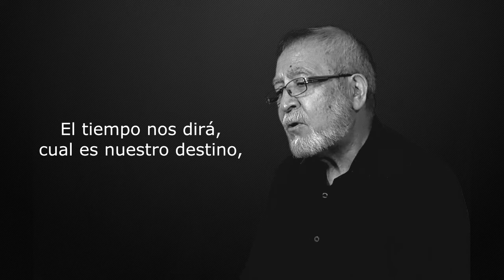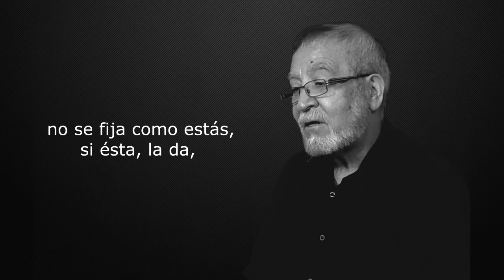Mario Obregón Aguilar La amistad verdadera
Grabado en Estudios Logika, Constitución Chile